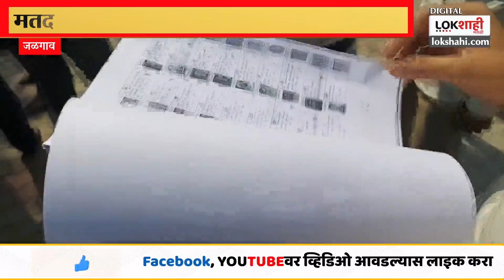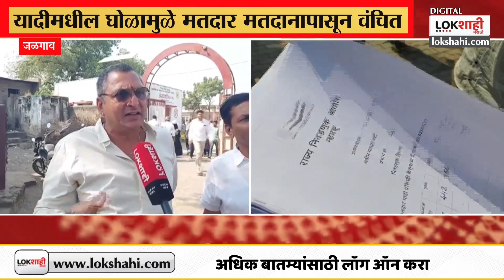Jalgaon : यादीमुळे घोळामुळे मतदार मतदानापासून वंचित